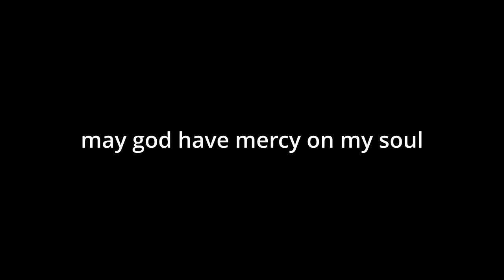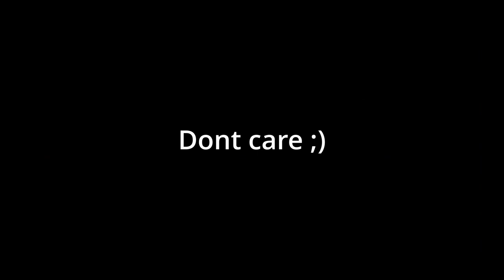Don't play Minecraft Hive @3:00 AM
If you like this type of content lemme know, i'm currently experimenting with different types of content and i do kinda like this one. if you have any feedback or constructive criticism, i'm all ears. or just normal criticism since this video is a fucking fever dream.

i love y'all that for some reason watch my videos.

take care and hydrate.

Zodiacwolf7
Haleyyy (snakemuffler)
HolyUngluedAntz
NariaxGamez